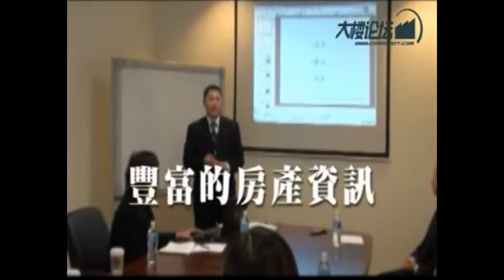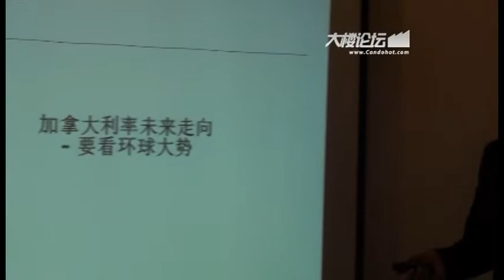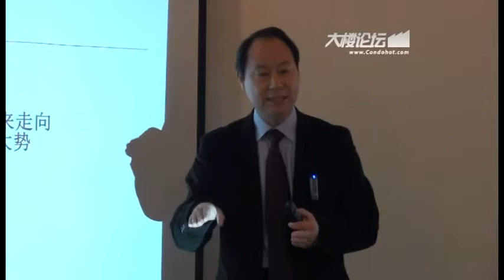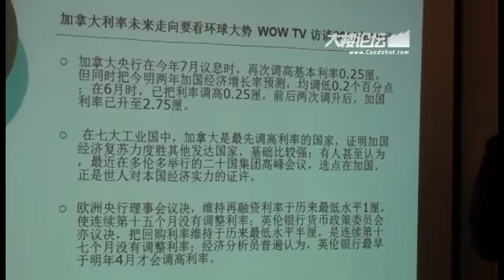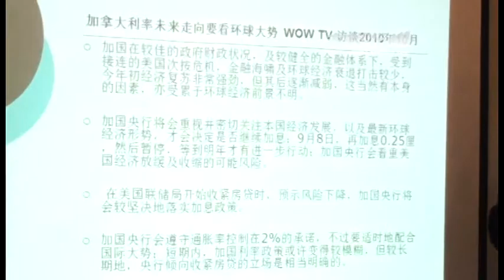*2010年10月 - 加拿大利率未来走向 Part 1 of 4